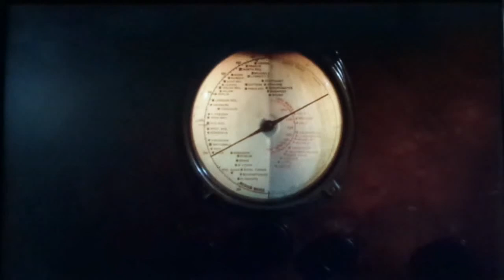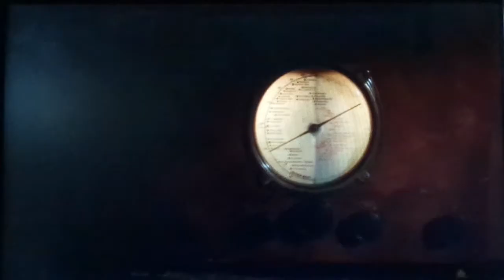Joey/Elliott tribute (Hellraiser) my imortal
Uses clips from Hellraiser 2, Hellraiser 3, killer tongue, Passchendaelle, The big game and Killer Tongue.
Music
My Immortal cover by Dan Vasc, originally sung by the band Evanescence.